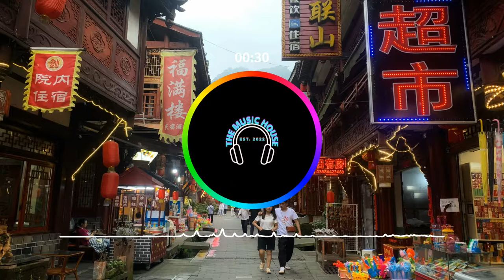Asian Atmosphere - BEST AMBIENT ASIAN CHILL NO COPYRIGHT ROYALTY FREE BACKGROUND MUSIC FREE DOWNLOAD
GENRE: LOUNGE, AMBIENT, CHILLSTEP, MELODY,
Enjoy 🎵. Have a beautiful day! ☀️

►My channel is demonetized. If you'd like to express your gratitude or generally support this channel you can do it through 👇

Thank you so much for your support! It matters to me a lot. ♥️

YOU CAN USE THIS MUSIC IN YOUR VIDEOS FOR FREE ✅
FREE COPYRIGHT MUSIC / ROYALTY FREE MUSIC / NO COPYRIGHTS MUSIC ✅
ROYALTY FREE VLOG MUSIC BACKGROUND INSTRUMENTAL UPBEAT CHILL MUSIC FREE DOWNLOAD ✅

⚠️ YOU MUST INCLUDE THE FOLLOWING BELOW👇 (COPY & PASTE)

MUSIC CREDITS:
Track: ASIAN ATMOSPHERE
Artists: UNKNOW
VIDEO CREDITS:
This video is made on VIZZY
To Cooperate & Publish Your Work, Inbox us!!